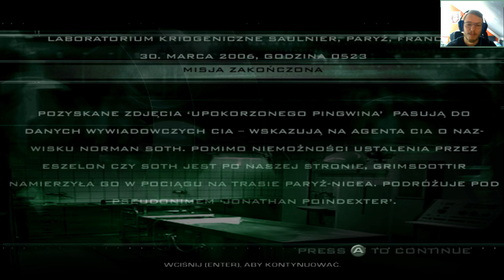Splinter Cell Pandora Tomorrow - PORADNIK - Paryż, Francja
Wideo-poradnik do gry Splinter Cell Pandora Tomorrow
Najwyższy poziom trudności
Misja w laboratorium kriogenicznym Saulnier.
Rzetelne porady
Obszerne opisy taktyk
Wysoka jakość nagrania